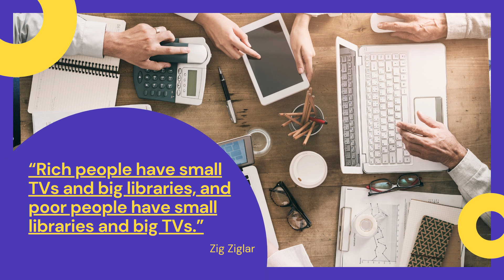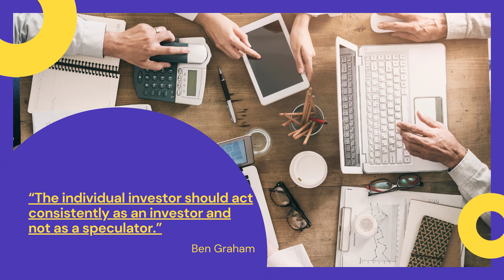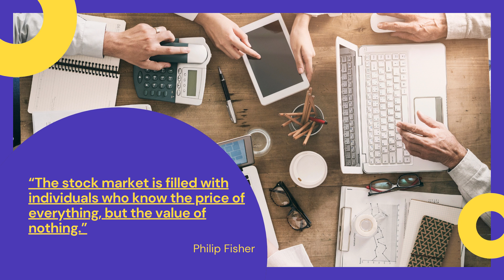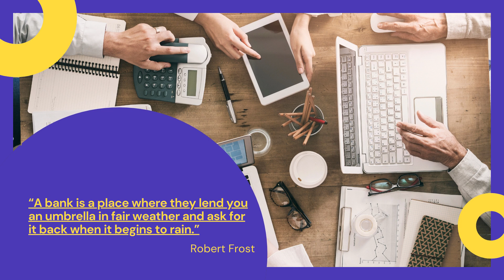Best Financial Quotes - Money Mind Set | Life Changing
Here are some best Financial Quotes that will change your mind. Improve your Money Mind Set and Outlook in Life.